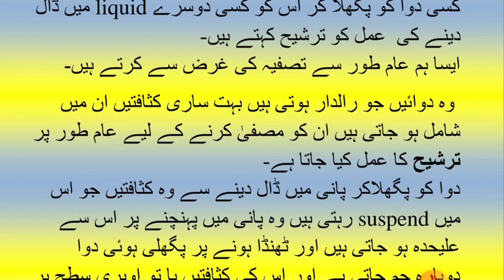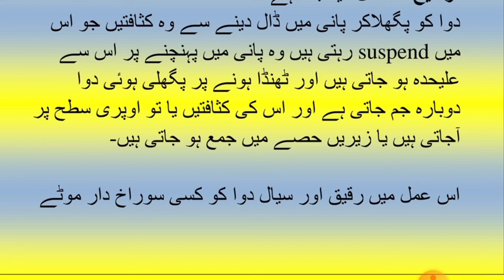Tarsheeh / ترشیح, Percolation, A Pharmaceutical process / اعمال دواسازی Saidla lecture with notes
Tarsheeh / ترشیح, ٹپکانا, Percolation
A Pharmaceutical Process, Aamale Dawasazi / اعمال دواسازی,  Istalahat / اصطلاحات و اشکال ادویہ کا اجملی بیان